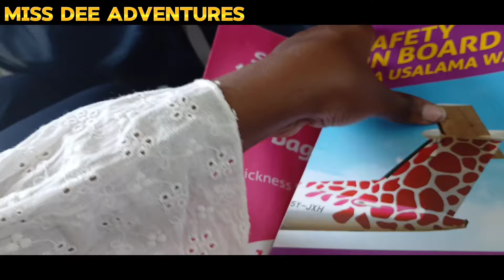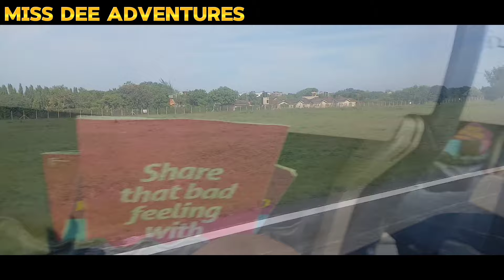I MISSED MY FLIGHT 🥲FLYING FOR THE FIRST TIME AND THIS HAPPENED 😒